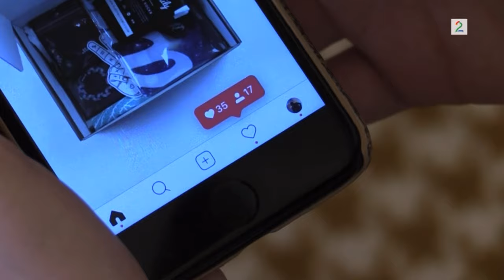Kygo - Talks About Life Changes And More | TV2 NORGE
Kygo is without a doubt the most popular Norwegian artist of the day. The 25-year-old believes that money and fame have not changed him ❤️